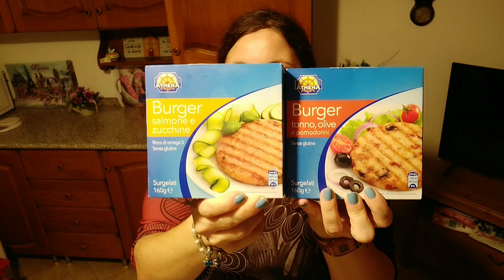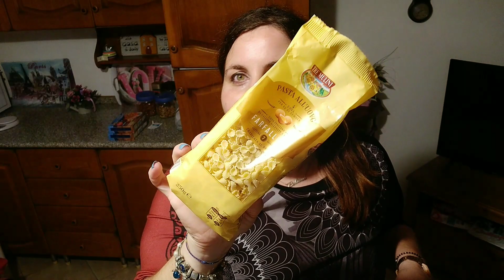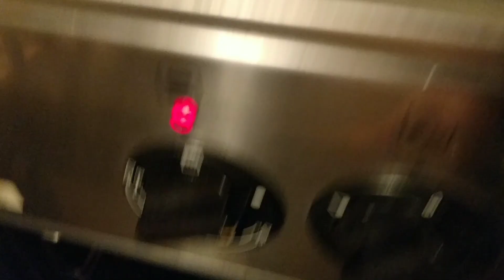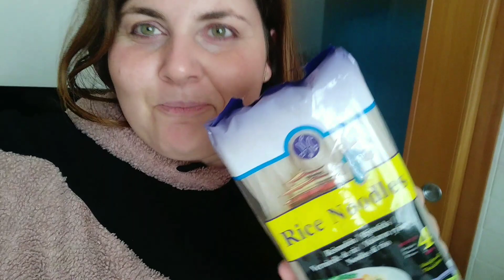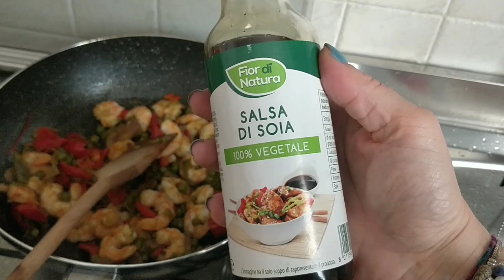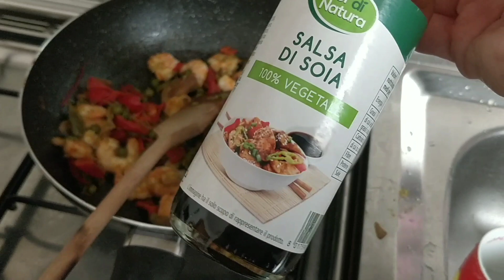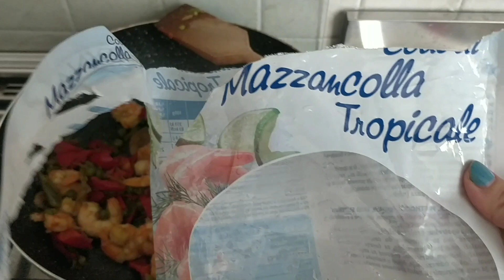Spesa Eurospin, primi freddi e domenica casalinga|| Elfetta